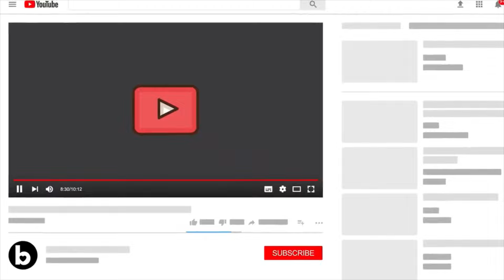28 Nov Real Madrid News: Haaland determined to play for Real next season , Rodrygo Renewal |BDor Day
Transfer:

Dortmund is willing to double Erling Haaland's salary (9 Rightwards arrow 18M) to keep the Norwegian striker but Haaland is determined to play for Real Madrid next season. He has already rejected the idea of ​​going to Italy and said 'no' to PSG last summer.
Source: diarioas

In a few months, Rodrygo will sign his new contract with Real Madrid for an additional 6 years - with a salary increase of €6m + bonuses (according to his performances). The club considers him an important player for the future.
Source: abc_es

Comments:

Ivan Rakitic: "If I miss playing with Modrić? Of course I miss him. Not only the player he is, but also as a person. Luka is a brother. Hopefully he continues to enjoy football because it's amazing to watch him play. He knows I love him, he feels the same for me."
Source: diarioas

Rafa Mir (Sevilla): "Real Madrid is a very complete team, one of the best in the world. They have great players in attack and it will surely be a very competitive, beautiful and exciting game. We go with all the ambition to seek victory."
Source: marca

Performance:

Zidane: "We have a player who deserves to win the BallonDor, Karim. It's an important moment for him, I hope he can be rewarded."
Source; telefoot_TF1

2019 ceremony was stunning... Tomorrow, we finally get to welcome everybody again!